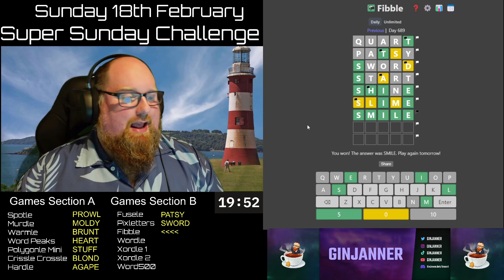The Ultimate Word Challenge: Can you beat 12 complex word games in a row? 18th February 2024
This is the ultimate word games challenge the internet has to offer, and it is back! One portly ginger fellow from the south west of England vs 12 challenging word games. Who will win? The last two weeks had his derriere handed to him each with 2 games losses and a time overrun. Can GinJanner beat Murdle and the clock this week to claim a rare victory?